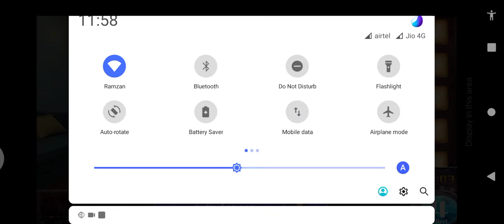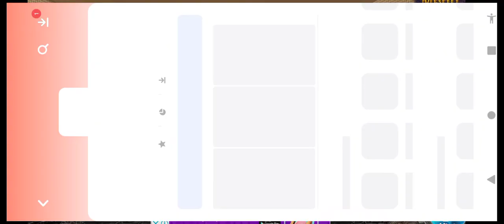Escape from rooms